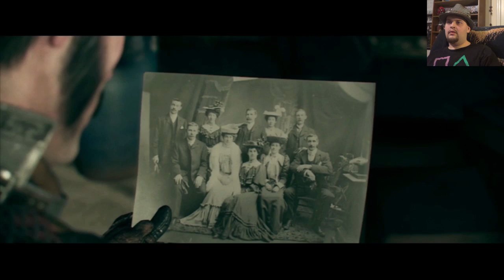The Order 1886 EP.1 (Always A Knight)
PSN: Sirhc210
BlackCross on Facebook: